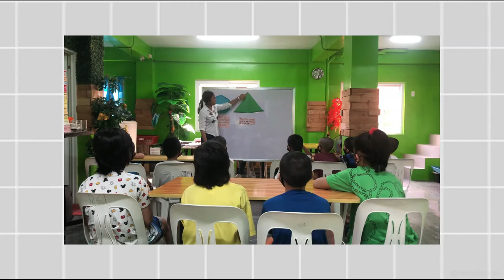III-15 | Grade 1 | Mga 2D na Hugis (Face-to-Face)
Good day, everyone! This is our face to face demo-teaching with the lesson topic "Mga 2D na Hugis". Hope you learn and enjoy through our video!
Note: The video was taken last March 22, 2021 and safety measures were implemented before, during and after the filming of this video.

Prepared by:
Agarin, Alexandra Coleene
Crisostomo, Guen Rya
Macaraya, Hannah
Napao, Charllene
Paje, Christine Pauline
Zamora, Rachel Ann

Philippine Normal University-Manila